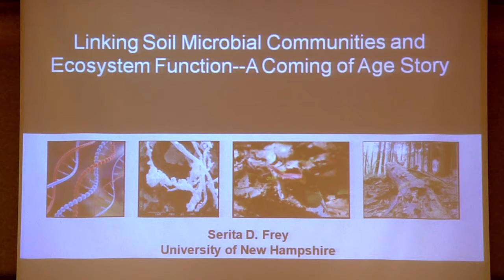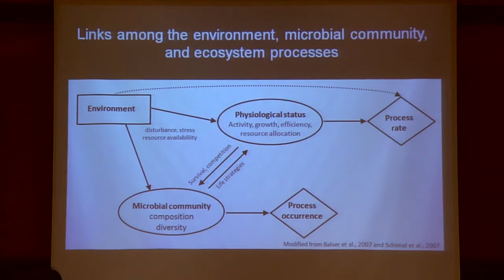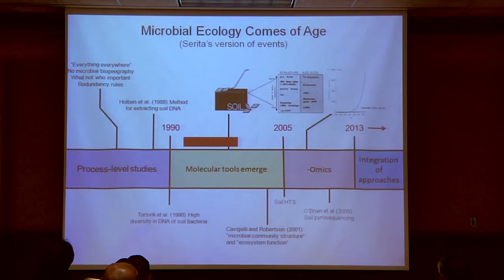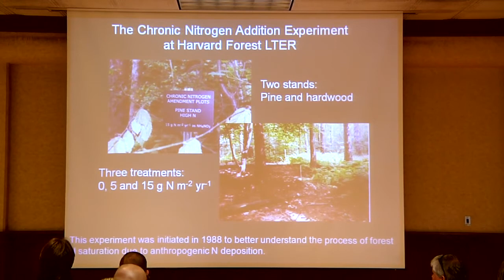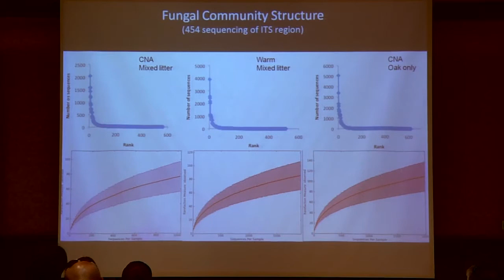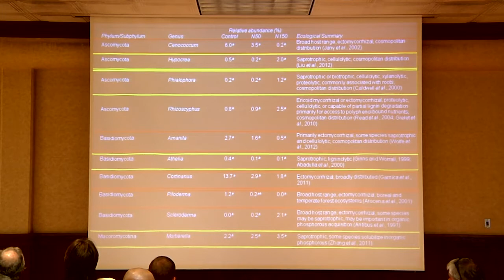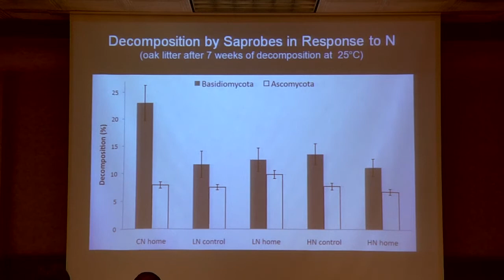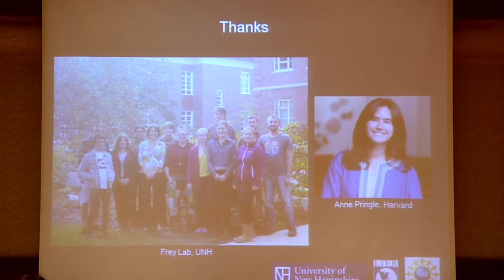Serita Frey: Linking Soil Microbial Communities and Ecosystem Function​A Coming of Age Story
GDPE hosted Distinguished Ecologist Serita Frey on October 23, 2013

Serita Frey graduated with a Ph.D. from GDPE in 1999. She joined the faculty in the Department of Natural Resources & the Environment at the University of New Hampshire in 2002. Dr. Frey chairs the Natural Resources and Earth Systems Science (NRESS) Ph.D. program at UNH and teaches several soils courses (Studio Soils, Soil Ecology).  Her research focuses on how anthropogenic stressors (e.g., climate change, nitrogen deposition, agricultural management, invasive species) affect the composition and diversity of soil microbial communities and microbial-mediated carbon and nitrogen cycles.